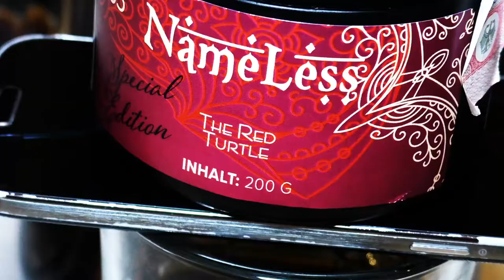Nameless The Red Turtle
Hey Freunde, endlich haben wir den Nameless The Red Turtle in die Finger bekommen und für euch getestet. Seht's euch an,
viel Spaß!

─Setup─
Amy 440click
KS Appo + Kaminaufsatz + 3 TOM C26 Kohlen